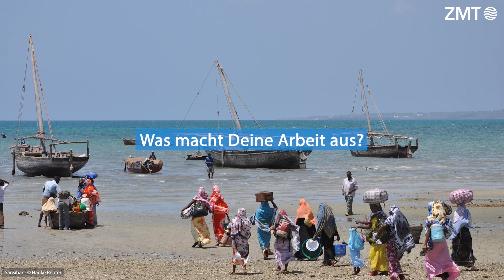Annette Breckwoldt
Wer bin ich, worüber forsche ich, warum ist das wichtig und warum macht es mir so einen Spaß: Unsere Experten stellen in unserer Videoserie sich und ihre spannende Forschung am ZMT vor.

Who am I, what am I researching, why is it important and why do I enjoy it so much: in our video series, our experts introduce themselves and their exciting research at the ZMT.

Video production: Lisa Zimmermann, ZMT